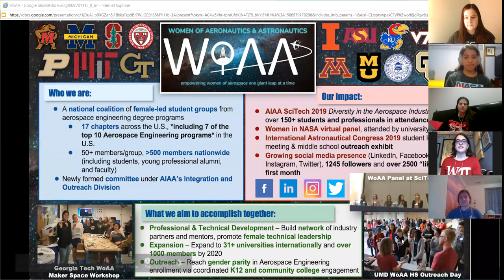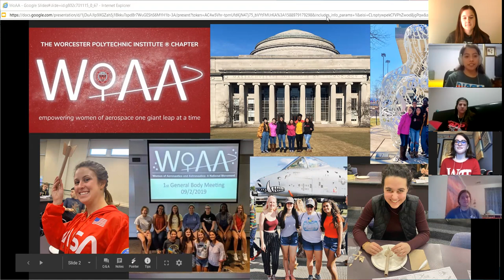WOAA Women of Aeronautics & Astronautics Club